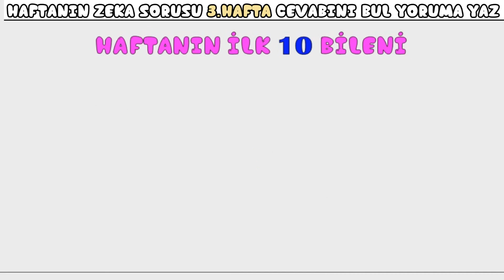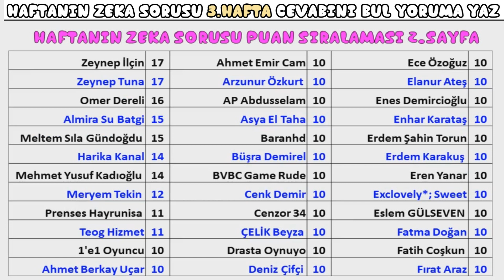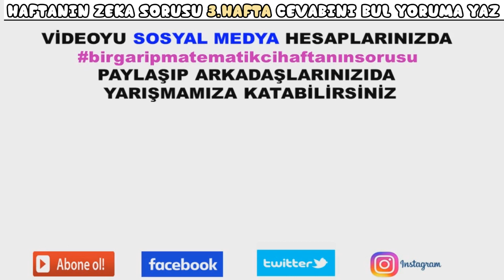Kendini Test Et - Haftanın zeka sorusu #3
Bundan sonra her hafta en eğlenceli biraz zor çılgın zeka soruları ile birlikte olacağız.

Her hafta cevap veren öğrenciler 5.Puan alacak ve bu puanlama her hafta devam edecek. Hadi kalem kağıt başına puanları kapma zamanı.

3.Hafta:
4.Hafta:
5.Hafta:
6.Hafta:

 Zeka sorusu nedir
 Zeka soruları insanların öncelikle merak duygusuna hitap eden ve bir açıdanda zihin çalıştıran sorulardır. İnsanlar zeka sorularıa doğru cevap verdiklerinde mutlu olur ve kendi zekalarını ispatlamış olur.